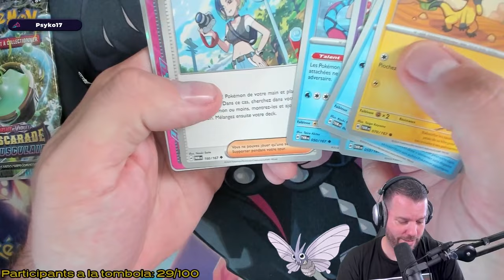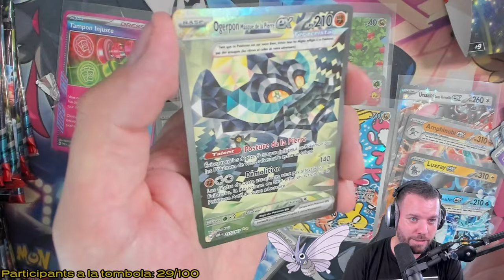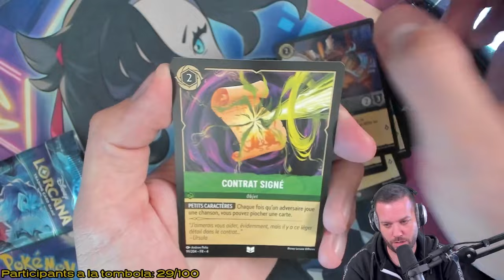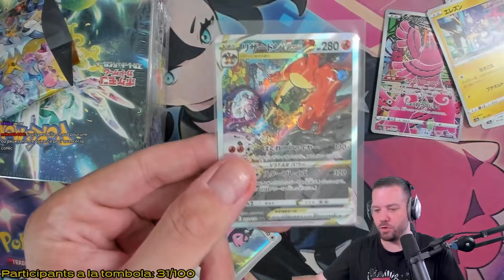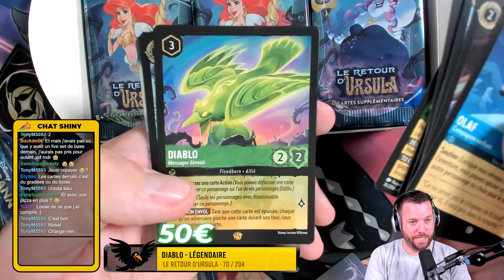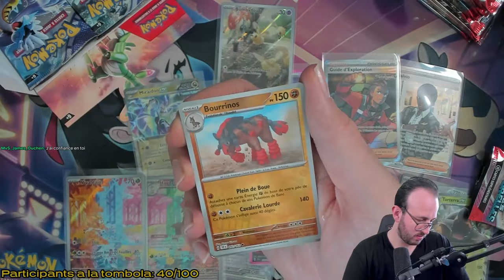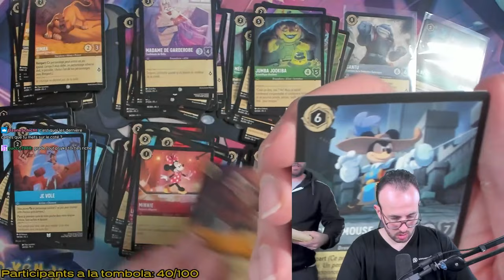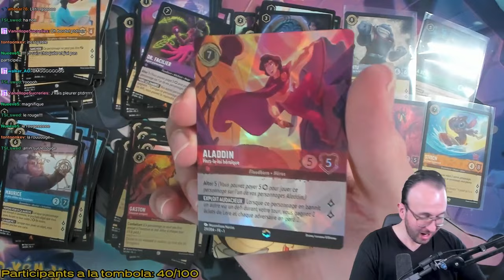UNE ENCHANTÉE DANS LE PREMIER CHAPITRE LORCANA !! 🔥 - Best of Pokekwak #15